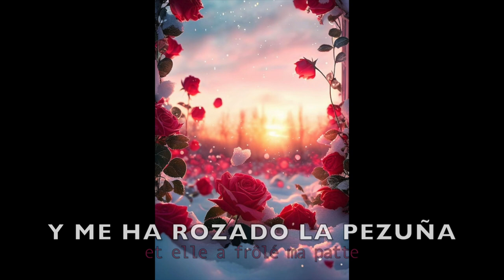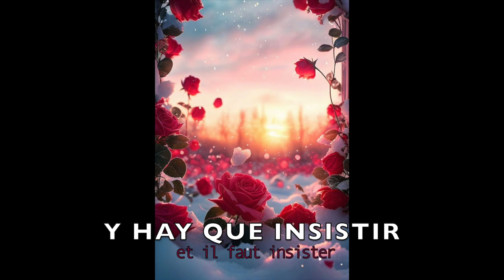La Belle et la Bête, Quelque chose de nouveau /Algo nuevo- amour naissant dans le jardin ensoleillé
En haut à droite de l'écran de la vidéo tu peux choisir la vitesse de lecture! Via "réglages" (symbole de la roue crantée).

SCRIPT

Algo nuevo

Inés Moraleda, Jordi Brau, Miguel Ángel Jenner, Marta Martorrell, Antonio Gómez de Vicente y Coros
Mis canciones favoritas: La Bella y la Bestia
1991

LETRA /Paroles de la chanson

BELLA Hay algo en él, que no es igual, /  il y a quelque chose chez lui de changé
pues era un bruto desgarbado y un patán / et bien c'était un sauvage débraillé et un malotru
y ahora es un sol no sé por qué/ et maintenant il rayonne je ne sais pas pourquoi
no descubrí todo lo bueno que hay en él/ je n'ai pas découvert tout le bon qu'il y'a un lui

BESTIA Me mira a mí, no hay nadie más/ c'est moi qu'elle regarde, il n'y a personne d'autre
y me ha rozado la pezuña sin temblar/ et elle a frôlé ma patte sans trembler
no puede ser ,mira hacia allí / impossible, elle regarde par ici
y juraría que la he visto sonreír / et je jurerais l'avoir vue sourire

BELLA es  una magia extraña / c'est une magie étrange
yo jamás pensé que iba a ocurrir / moi je n'ai jamais pensé que ça arriverait

no es el que yo soñaba / il n'est pas celui dont je rêvais
pero hay algo nuevo en él que bien quiero descubrir / mais il y a quelque chose de nouveau chez lui que je veux bien découvrir

LUZ ¿qué pasa allí? / que se passe-t-il ici?

Señora POTZ los dos por fin / les deux enfin

RELOJ un par feliz / un couple heureux

Señora POTZ qué si x2 / mais oui mais oui

LUZ va a comenzar la primavera en el jardin / le printemps va commencer dans le jardin

Señora POTZ diría yo que... / moi je dirais que celui qui ...

LUZ  al guardar y hay que  insistir / affaire à suivre et il faut insister

porque el milagro que esperamos va a ocurrir/ parce que le miracle que nous espérons va se produire

RELOJ
¡Claro!/bien sûr!

Zipito ¿cuál?

Señora POTZ porque el milagro que esperamos va a ocurrir/ parce que le miracle que nous espérons va se produire

Zipito¿qué es lo que pasa mamá? / qu'est-ce qui se passe Maman?

Señora POTZ te lo diré cuando seas mayor/ je te le dirai quand tu seras plus grand.